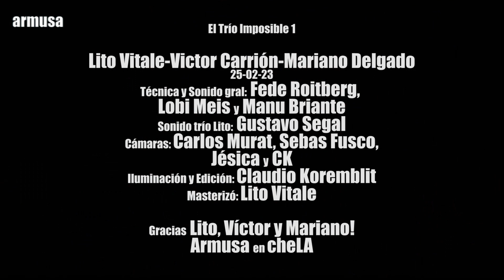Armusa presenta El Trío Imposible 1: Lito Vitale, Víctor Carrión y Mariano Delgado. cheLA 25-02-23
El segundo evento de Armusa en cheLA fue el 25 de febrero de 2023 con El Trío Imposible. Tres tríos increíbles reuniéndose por única vez para apoyar al archivo armusa. El primero: Lito Vitale, Victor Carrión y Mariano Delgado.

Gracias al sonido de Lito, que trajo sus propios equipos y masterizó la mezcla final.

Registrado en cámaras por Carlos Murat, Fede Roitberg y Claudio Koremblit
Iluminado y editado por CK, con el sonido de Lito lo manejó Gustavo Segal y la grabacion sonora de Lobi Meis, Manuel Briante y Fede Roitberg